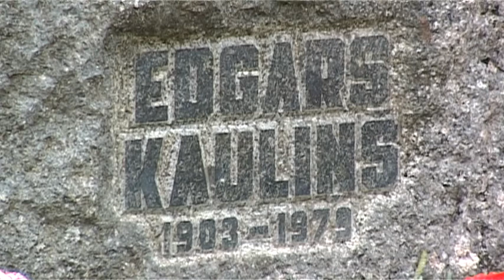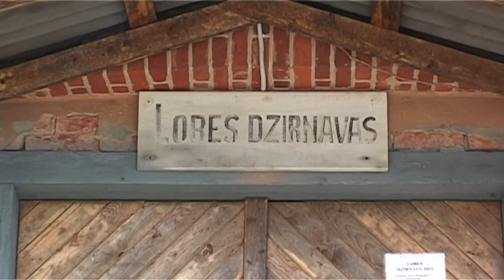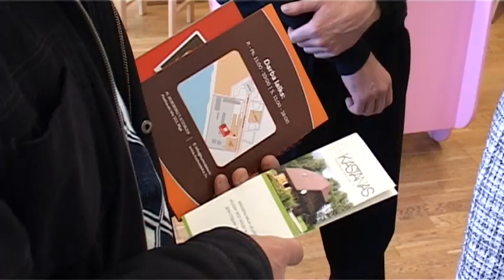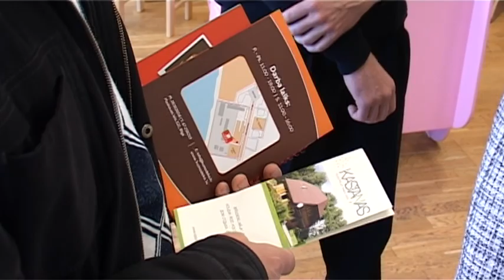Lielvārdes novada filma